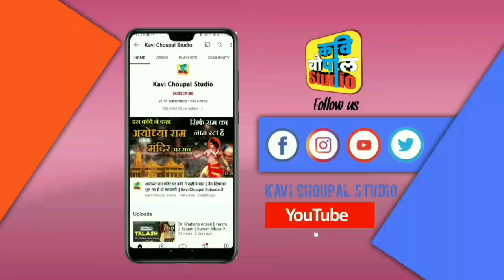हास्य का नया धमाका है ये कवि || Suresh Albela का दूसरा अवतार है Rinku Rangila || Comedy Video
आप सभी का कवि चौपाल स्टूडियो के इस डिजिटल मंच पर हार्दिक स्वागत है। हमारा उद्देश्य आपका मनोरंजन करना है। साथ ही हिंदी एवं राजस्थानी कवियों की कविताओं को आप लोगों तक पहुँचाना है। कवि चौपाल हर उस मुद्दे पर अपनी बेबाक राय रखता है जो समाज हित के लिए हो। आप सब का सहयोग हमें और मजबूत करेगा। आ सब इसी प्रकार हम से हमारे अन्य मंचों पर भी जुड़ें। सब सोशल मीडिया मंचों के लिंक 👇👇 नीचे उपलब्ध है।